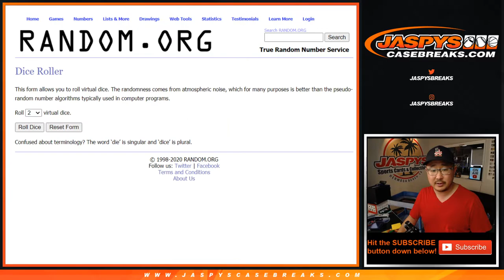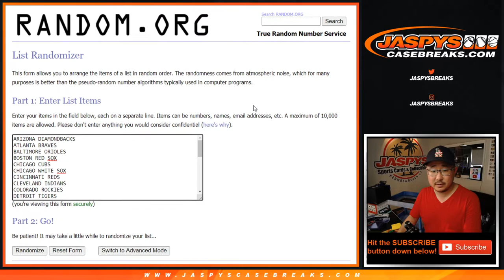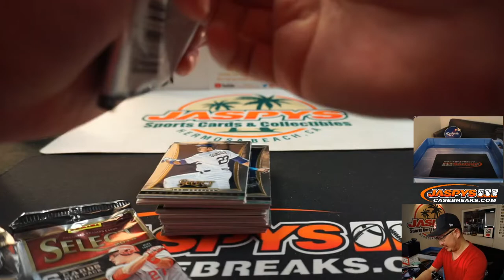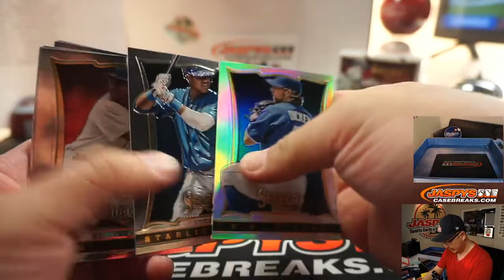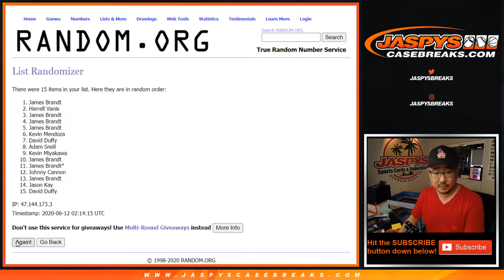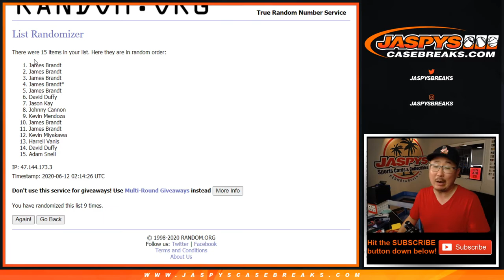Th, 06.11.20 || 1/2-Box RT #22 || 2013 Panini Select Baseball (MLB)